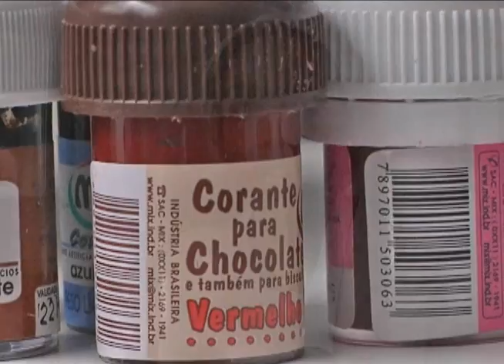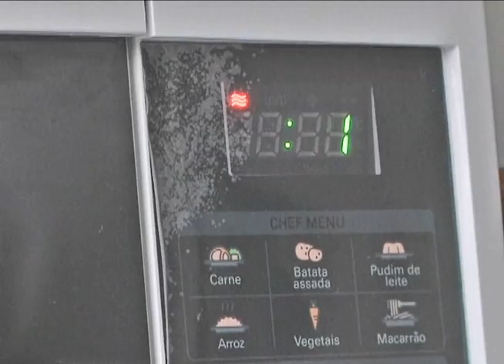Culinária Doces Finos - Jornal da TVE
No quadro culinária do jornal da tve, a doceira Priscila Ribeiro, irá apresentar os doces finos, os doces mais pedidos para o casamento. Nas imagens de Gustavo Santos e edição de Leonardo Bonoto. Produção: Daniele Batitucci.